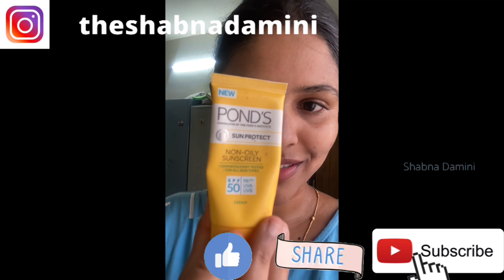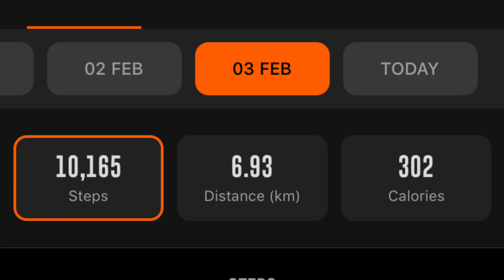Day 15 | Intermittent fasting | weightlossjourney dietfood weightloss | my skincare routine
Step tracking app link:

Join me on StepSetGo, an application that rewards you with free products, just for walking. Use code ' shabna1hzz ' while registering and join the revolution!.

Apple cider vinegar: HealthVit Apple Cider Vinegar with Mother Vinegar Unfiltered - 500 ml